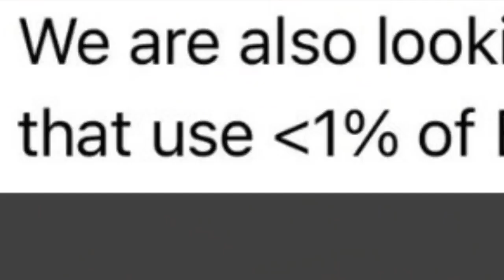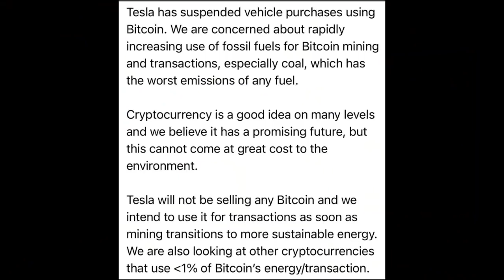Dogecoin Tesla Bitcoin Acceptance TRUTH REVEALED ⚠️ Final Stand Show